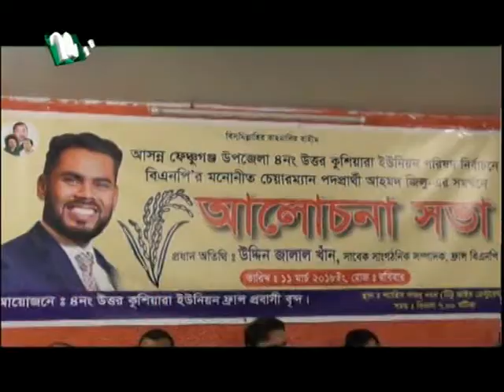NTV Europe News 13th March 2018